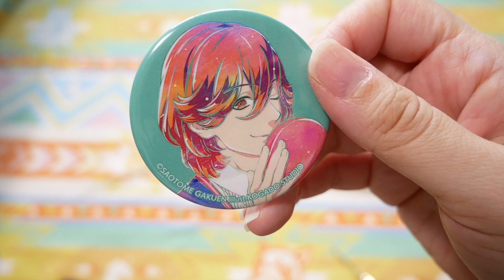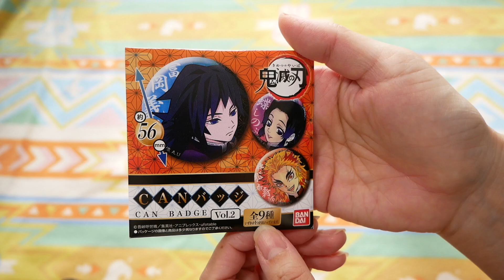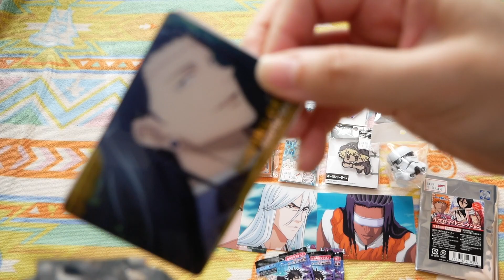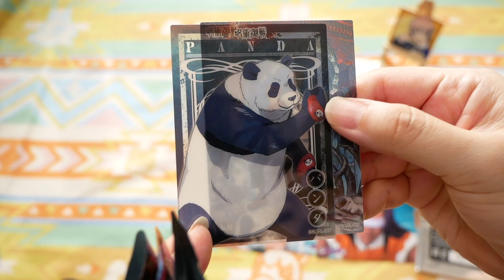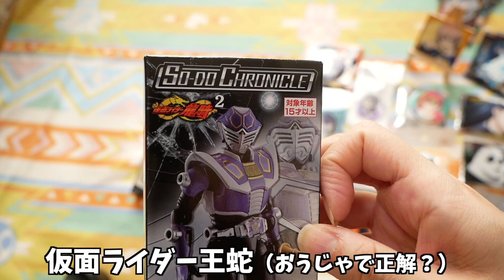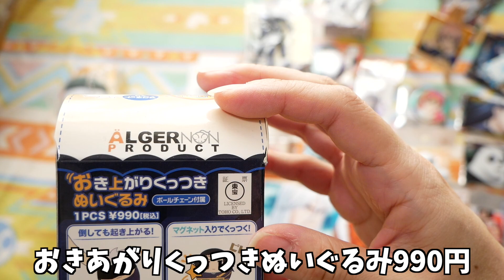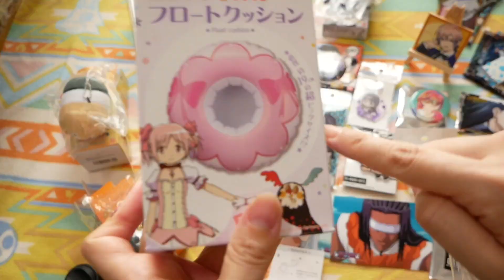【福袋2022】個人的には大当たり！アニメグッズが盛り沢山！！秋葉原で見つけたバラエティ袋！宇宙船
私が購入したのは５階にある「宇宙船」というお店です。ブライスとかドール系、ねんどろいどや可愛いフィギュアなどを取り扱っているので、時々行っています。

その時々行った際に毎回ではありませんが、目にしていた福袋のようなもの。目につくたびに「どうしようかな」と思っていたのですが、今回は「フィギュア確定」ということで、購入してみました！

個人的には大当たりでした〜！！！！他にもいくつか袋があったので、持ってみましたが、微妙に重さが違ったりしたので、内容も入っている確定フィギュアも違うと思いますので、ぴん！とくるものがありましたら、購入してみてはいかがでしょうか？